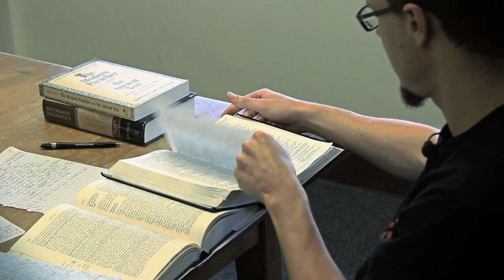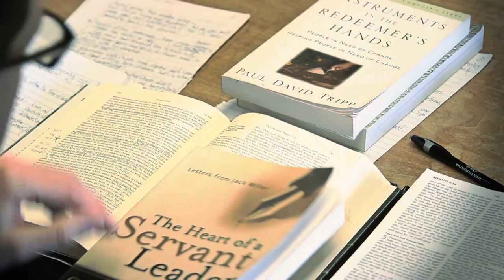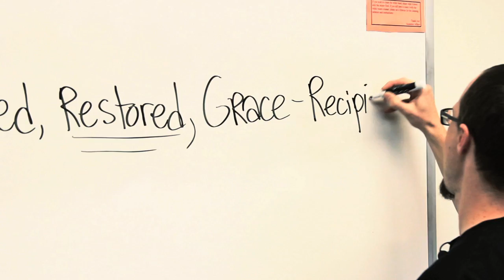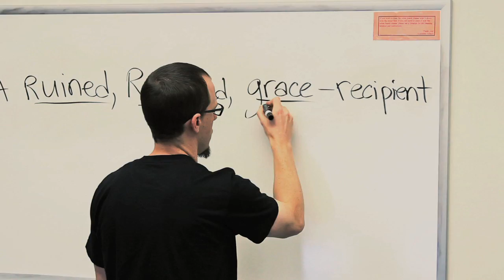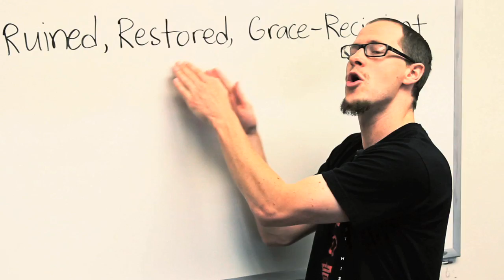Timothy Brindle - True Story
For many of Lamp Mode's fans, it all started when they first heard Timothy Brindle in 2003. This short documentary follows Timothy around for a day to see what he's been up to recently. Timothy said that "this is the real me...a learning husband, a proud father, a rowdy emcee and a ruined sinner, now restored by Christ's Grace!" For those that are interested in the man behind the music, this True Story is a great starting place.